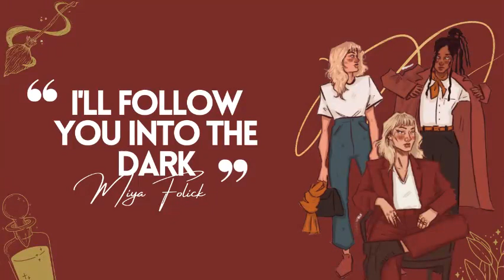❝That's what friends are for❞- a marlene mckinnon playlist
❝He remembered her quiet patience, her bouts of fiery passion. The petition to remove the Whomping Willow when she was just thirteen, because someone had been hurt, and Marlene could never stand to see anyone hurt, not if there was something she could do about it. If any one of them had it in them to change the world, it had been her. But no more.❞
- All The Young Dudes, mskingbean89

Making a Marlene McKinnon playlist sure is hard when there is a total of two lines in the entire series. Was she a badass? Was she a bitch? Who knows. So I stole her personality off mskingbean89.  Hope y'all don't mind-

Lets pray to god this one doesn't get taken down!